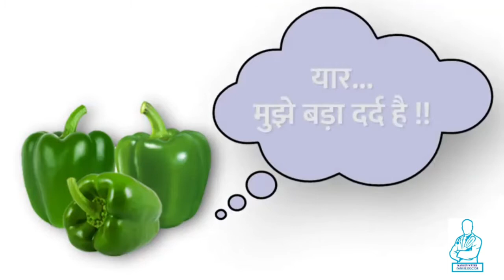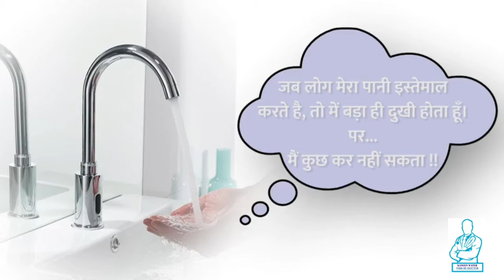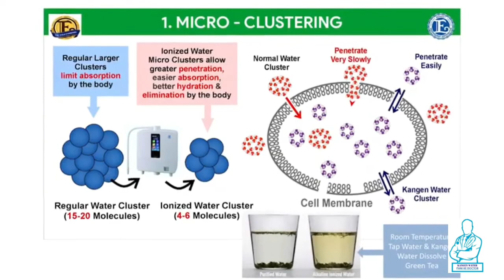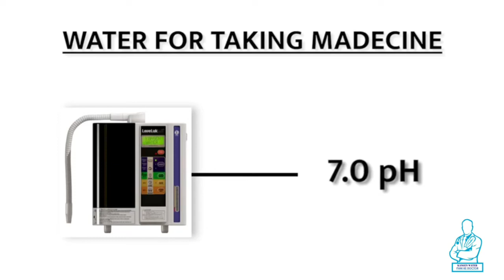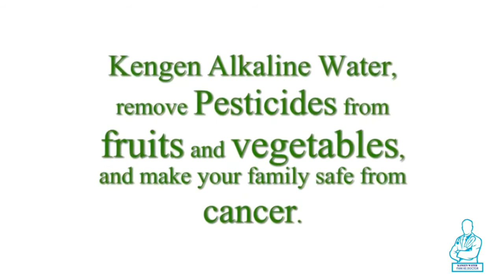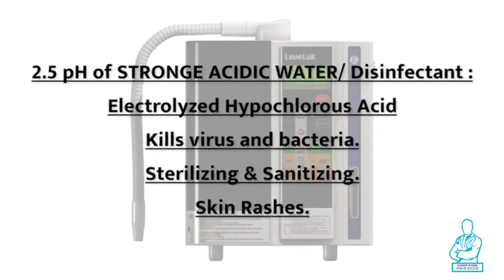what the Doctor says about Kangen water...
use only Kangen water for good healthy life